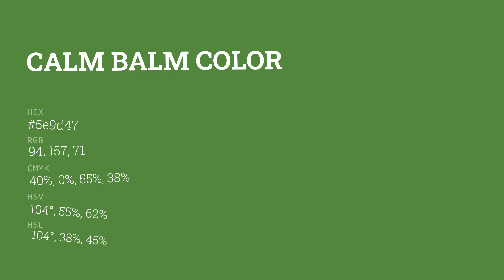Calm Balm color 5e9d47 hex color - Green color - Warm color 5e9d47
What color is Calm Balm ? 5e9d47 hex color - Green color - Warm color 5e9d47

Hex 5e9d47 Color Code is also known as Calm Balm color.